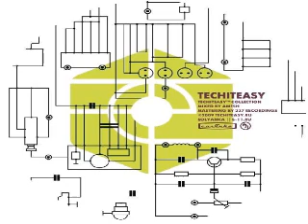Alex Meshkov - Tech It Easy